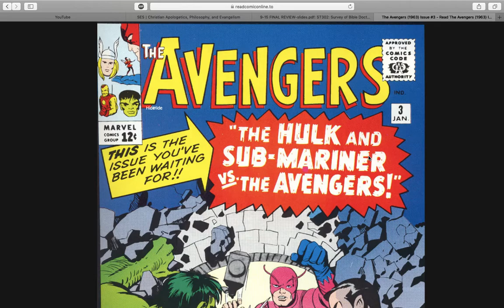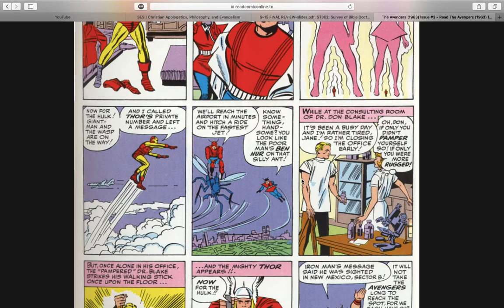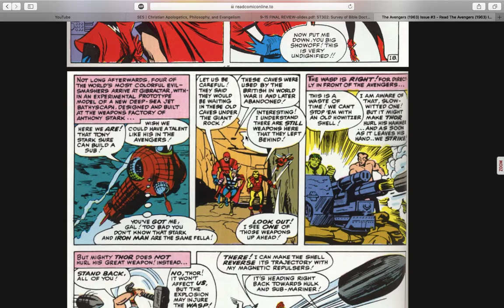Comic Book Flashback: Avengers #3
While the Avengers are on the hunt for the Hulk, Namor the Submariner convinces the Hulk to join forces. Will the Avengers be able to stop the threat of these two?